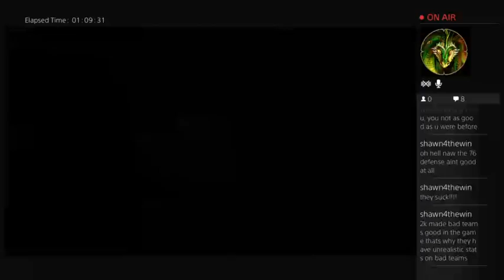NBA2K16 My Career Mmode Episode 58 | THE RETURN OF J